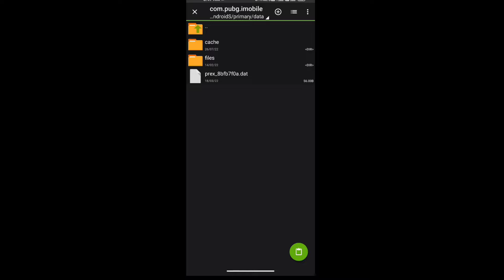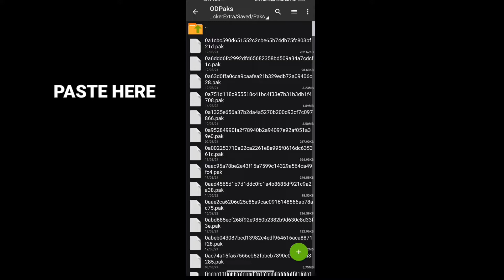BUY ROYAL PASS M14 IN BGMI 100% WORKING SECRET TRICK#bgmi